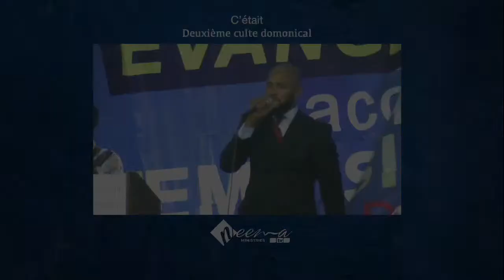Célébration de l'anniversaire de l'église du Dieu vivant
Célébration de 40ème anniversaire de l'église du Dieu vivant au palais du peuple